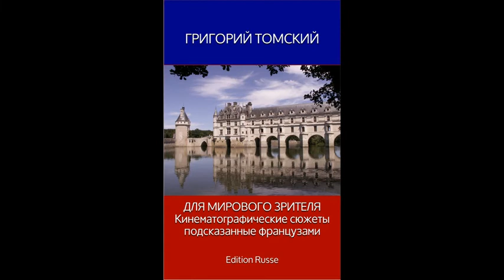Сахалыы кэпсээннэр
Төрөөбүт сахалыы тылбынан ...